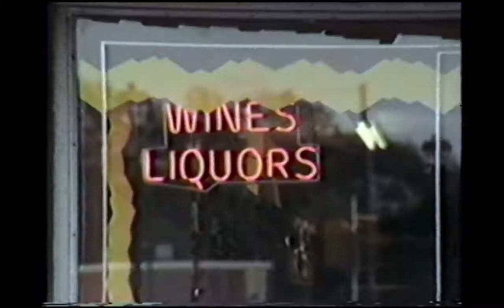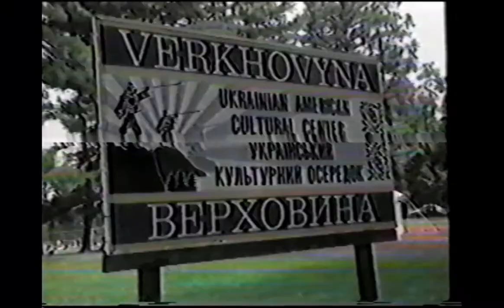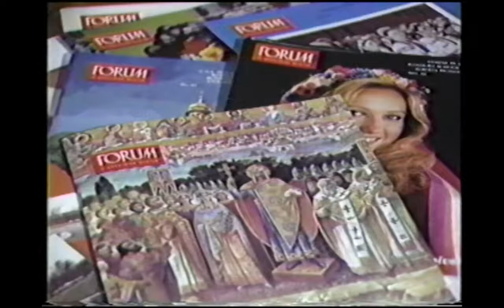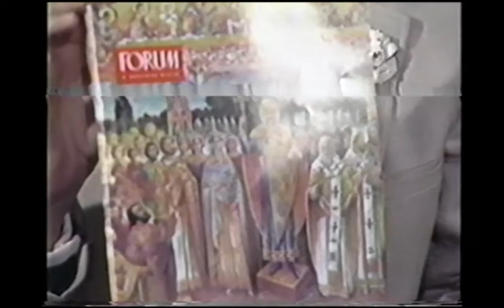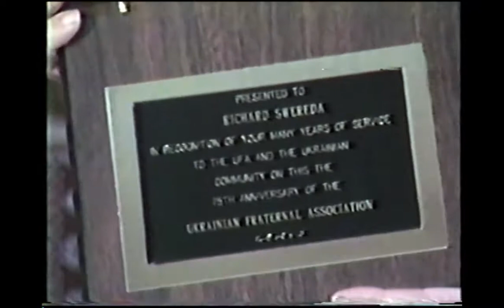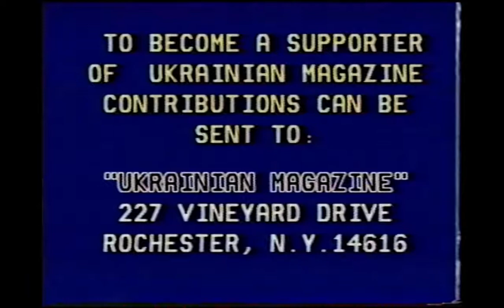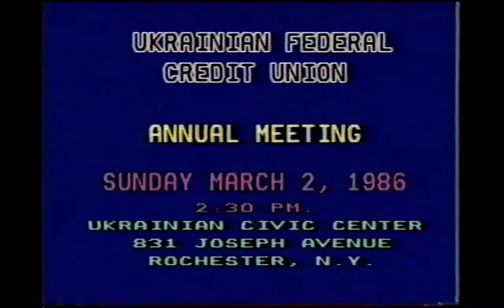[Ukrainian Magazine TV] January 1986